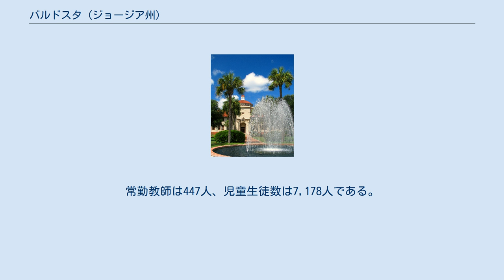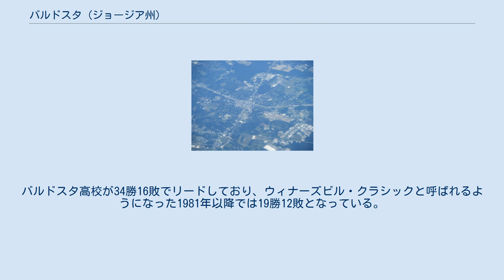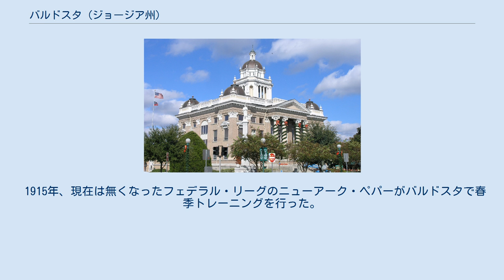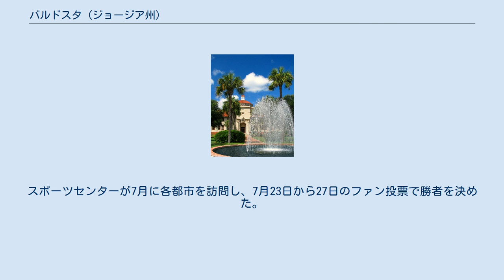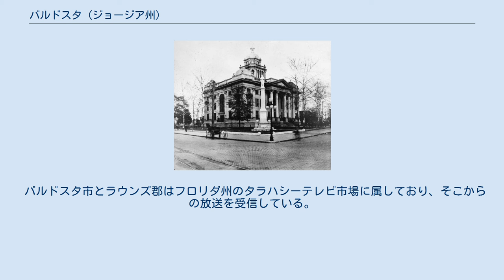バルドスタ (ジョージア州)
ラウンズ郡_(ジョージア州)
バルドスタ（英: Valdosta）は、アメリカ合衆国ジョージア州の南部に位置するラウンズ郡に位置する都市であり、同郡の郡庁所在地である。
2010年の国勢調査で、人口は54,518人となっており、州内第14位である。
 バルドスタ大都市圏の主要都市であり、2010年の都市圏人口は139,588人だった。
 市内にはジョージア大学システムに属する地域校バルドスタ州立大学があり、学生数は13,000人を超えている。
またバルドスタ高校は国内で最もアメリカンフットボールの勝ち数が多い高校である。
 アザレア（西洋ツツジ）が多く生育されているので「アザレアの都市」と呼ばれる。
毎年3月にアザレア祭を開催している。
 バルドスタは1860年12月7日に法人化され、このとき郡政府は近くのトループビルからバルドスタに移された。
トループビル住民は、ガルフ・アンド・アトランティック鉄道が4マイル (6 km) 離れて建設されたときに、住居を移した。
1860年7月4日、サティラ3号と呼ばれた機関車が最初の列車を引いてガルフ・アンド・アトランティック鉄道のバルドスタ駅に入ってきた。
 現在事実上廃村になっているトループビルは州知事ジョージ・トループから名前が採られており、州内のトループ郡も同様である。
バルドスタはトループの荘園であるバルドスタから採られており、その荘園はイタリアのヴァッレ・ダオスタ州から採られていた。
「アオスタ」はラテン語の8月であり、皇帝アウグストゥスを指している。
バルドスタという言葉は文字通り解釈すると「アウグストゥスの都市の谷」となる。
当初、町の名前は「美の谷」を意味するという噂が長く続いていた。
バルドスタ周辺の土地は平坦である。
 南北戦争後の1871年と1872年に、ラウンズ郡から100人以上のアフリカ系アメリカ人の農夫家族、工芸人、労働者が、より良い生活を求めてアフリカのリベリア、アリシントンに移住した。
これはアメリカ植民地協会の支援で可能になった。
1871年に出発した最初の集団はジェファーソン・ブレイスウェルが率い、2番目の集団はアーロン・ミラーが率いた。
 旧ラウンズ郡庁舎、アメリカ合衆国国家歴史登録財に指定、バルドスタ中心街の中心にある 1902年11月、ハリス・ニッケルプレート・サーカスの人気者象ジプシーが暴れ出して、調教師のジェイムズ・オルアークを殺した。
ジプシーは数時間町を恐怖に包んだ後、町の北にあるチェリー・クリークに走った。
それを警察署長のカルビン・ダンピアと自警団が追った。
ジプシーはクラッグ・ヨルゲンセン・ライフル銃で撃たれて殺され、その場に埋められた。
ジェイムズ・オルアークはバルドスタのサンセットヒル墓地に埋葬された。
 1918年5月、ラウンズ郡で大きな人種暴動が起こった。
黒人農業労働者のシドニー・ジョンソンが、白人農園主ハンプトン・スミスに繰り返し虐待されてきたと考え、スミスを銃で殺し、その妻を負傷させた。
このためにリンチを要求する暴徒集団がバルドスタに集まり、5月17日から24日まで続いた。
その結果、21歳の妊婦メアリー・ターナーを含め13人のアフリカ系アメリカ人がリンチされることになった。
シドニー・ジョンソンは5月22日の銃撃戦で、バルドスタのサウストループ通りの家で捕まえられた。
ジョンソンが死んだ後、700人以上の群衆がジョンソンを去勢し、その体を引き摺ってパターソン通りを下り、モーブンの町まで行った。
この暴動の後、恐怖にとらわれた500人以上のアフリカ系アメリカ人がラウンズ郡とブルックス郡から逃げ出した。
ラウンズ郡における1918年5月のリンチ騒ぎは、第一次世界大戦後にアフリカ系アメリカ人に向けられた組織暴力の大きなトレンドとなり、1919年の「赤い夏」に繋がった。
1922年までに、クー・クラックス・クランのバルドスタ支部が公然と集会を行うようになっていた。
 旧ラウンズ郡庁舎、1900年代初期の建築 郡旧調査は1905年頃に建設され、アメリカ合衆国国家歴史登録財に指定され、郡の庁舎としては7代目である。
初代庁舎は1828年に最初の郡庁所在地フランクリンビルに建設された。
1834年、新しい郡庁所在地トループビルに2代目郡庁舎が建設された。
その庁舎は1842年に建て替えられた。
その建物が1858年6月、ウィリアム・B・クロウフォードが点けた火事で焼けた。
バルドスタでは最初の郡庁舎...